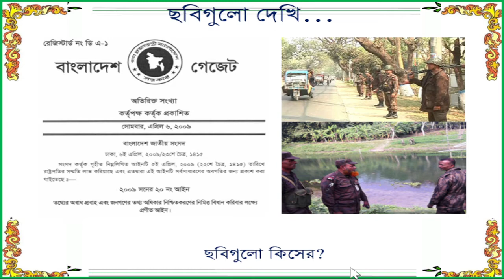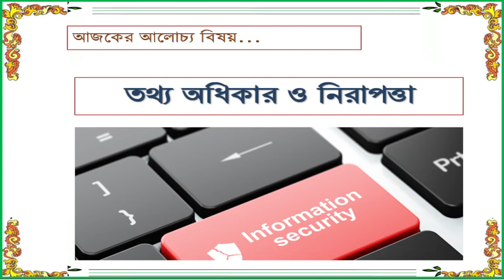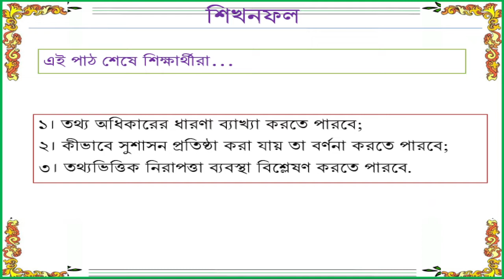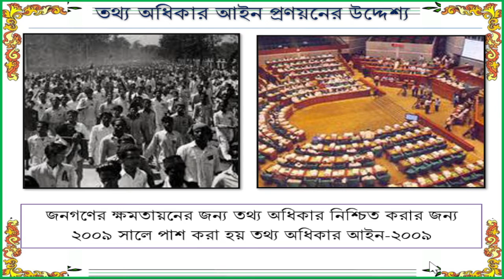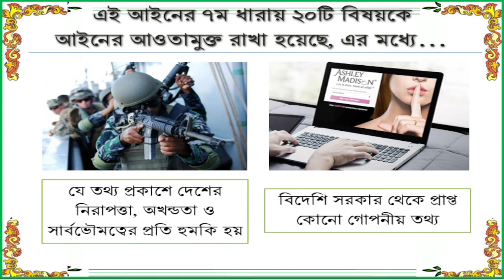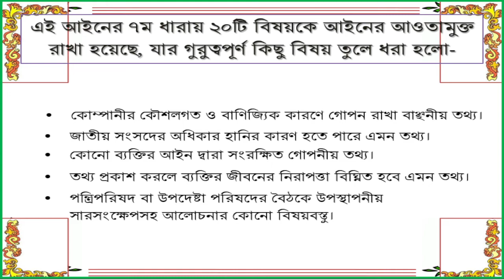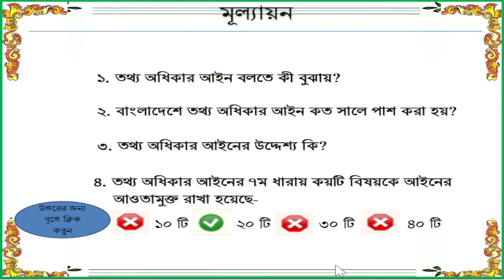Class 9-10 ICT | Information Rights and Security.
At the end of this lesson, students…
1. What is the right to information? Be able to explain the concept of Right to Information.
2. Can describe how to establish good governance.
3. Be able to analyze data-based security systems.

Class9-10